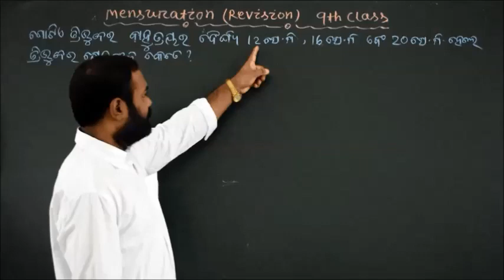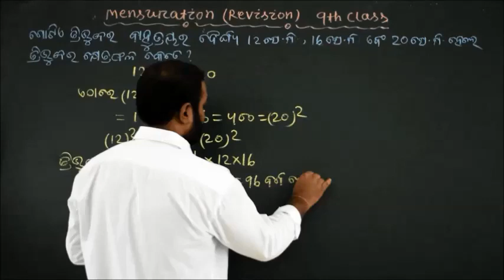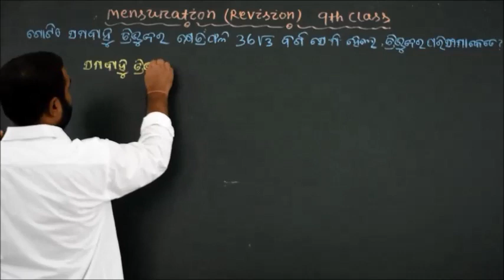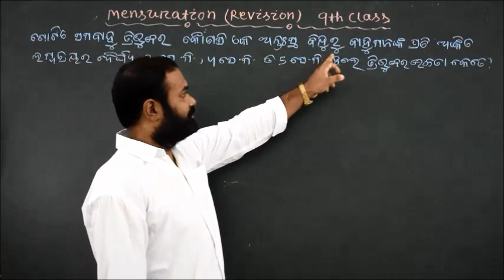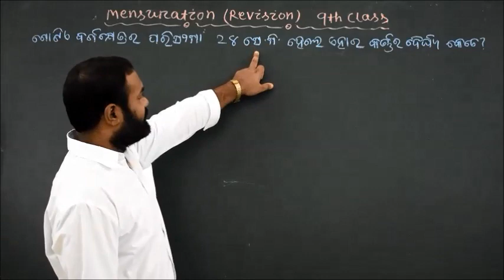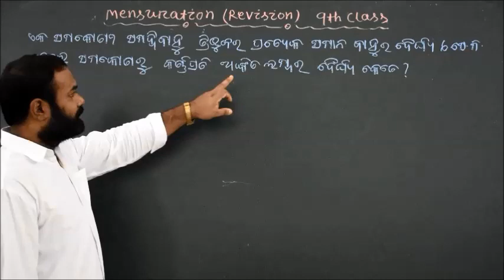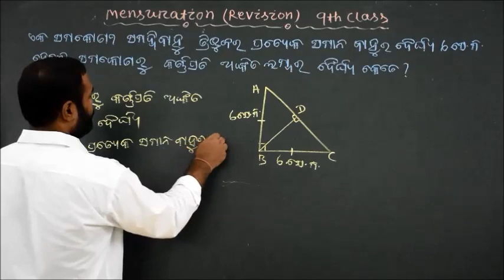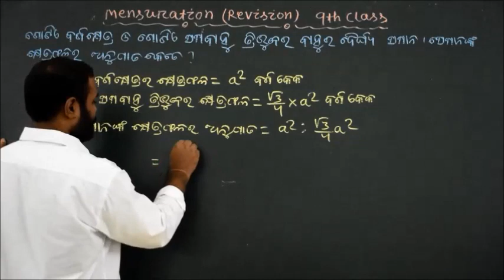Mensuration Revision Class-9 Mathematics Part-1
Mensuration-Objective Questions Analysis, Part-1